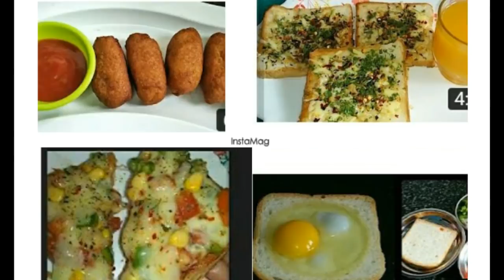Easy Bread Masala / Bekary Style Masala Bread Recipe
Published On July 7th, 2018.

Ingridients :

Sweet Bread - 3slice
Onion - 1(M) chopped
Capcicum - 1/2 cup chopped
Carrot - grated 1 cup
Sweet Tomato - 1/2 cup chopped
Tomato Souce - 1tbsn

Red Chlli powder - 1tspn
Garam Masala - 1/2tspn
Jeera Powder - 1/2tspn
Chat masala - 1/2tspn
Termaric Powder - 1/4tspn

Coriender leaves- 3tbsn
Butter - 1tbsn
Oil - 2tbsn
Mustered seed - 1/2tspn
Cumin Seeds - 1/2tspn
Salt To tasts